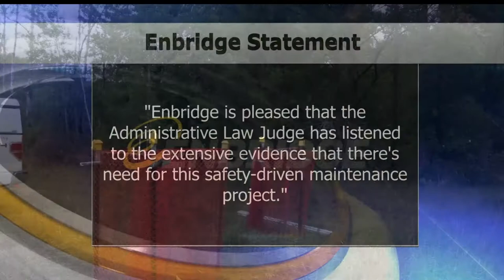Judge Says Line 3 Replacement Should Follow Existing Route